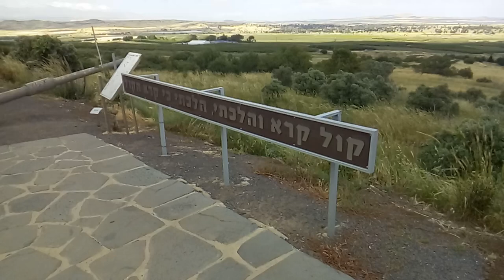כוח נתי - אתר ההנצחה | היסטוריה על המפה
חומר גלם שצולם באתר ההנצחה ל"כוח נתי", גדוד שריון "מאולתר" שהוקם משלל אנשי מילואים , בטחון  ושריון שהתאגדו לשם הלחימה בחזית הסורית במהלך מלחמת יום כיפור. הכוח נקרא כוח נתי, על שמו של מפקד הגדוד "נתי גולן". הגדוד פעל באמצעות טנקי שוט-קל ולחו במובלעת הסורית במשך ימות המלחמה ועד סופה, עת הפסקת האש ב24/10/1973. הגדוד פעל גם במהלך מלחמת ההתשה. פורק בדצמבר 1973.